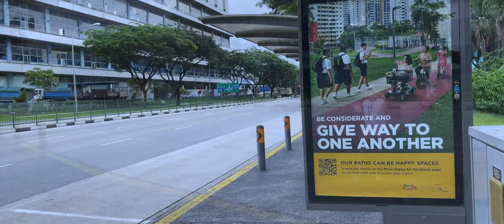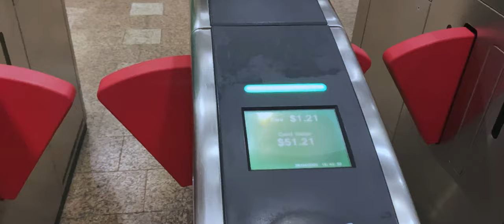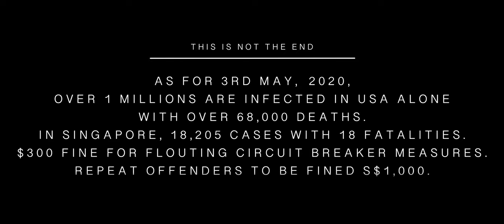ASMR | VLOG 3 - Circuit Breaker Edition | Covid-19 | A daily life as a BEE IN SINGAPORE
This video is a series of collaboration between a few people to showcase the life of a worker in Singapore. We captured some typical daily routines base on middle class income and hardworking citizens. It might include tips and guide lines as well.

Credit:

Contributors: C.T.G.H and N.W.H
Producer: TZP